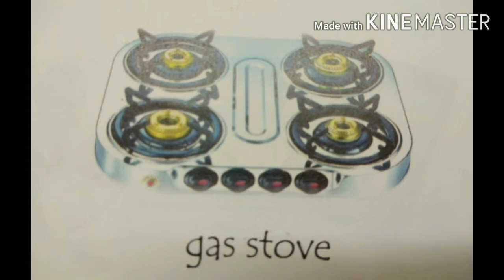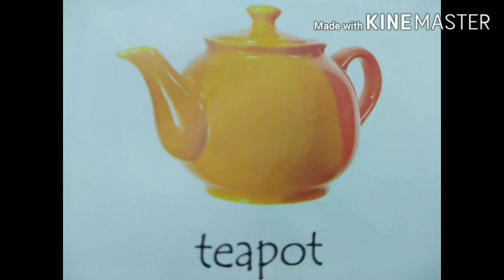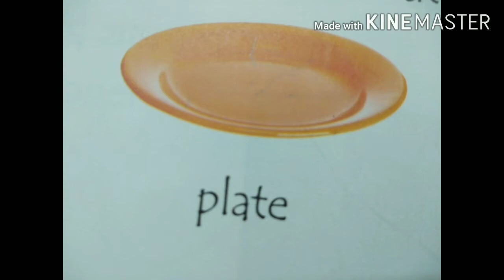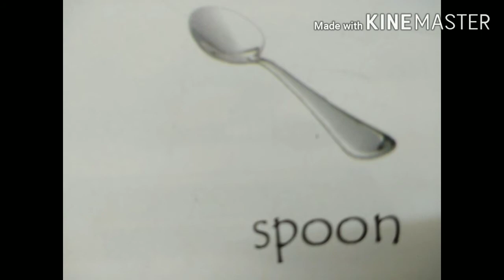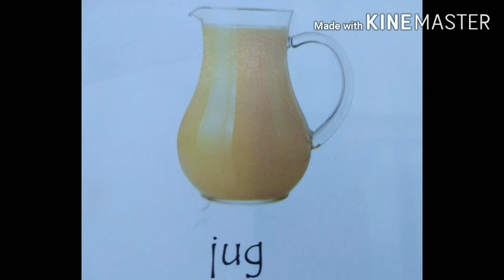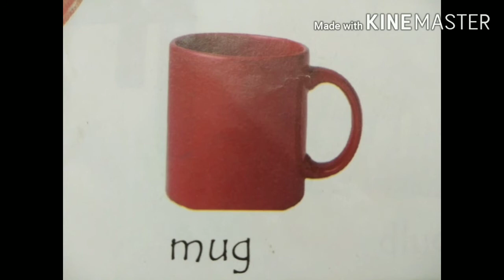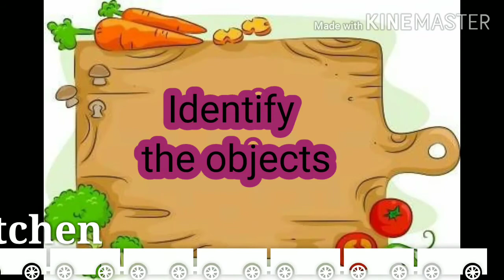Nursery picture word in the kitchen page no 12